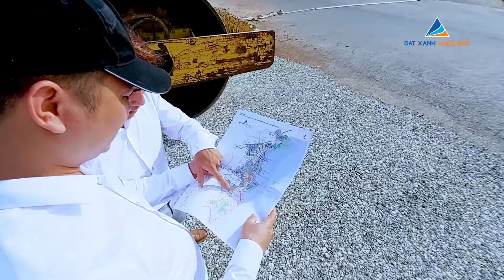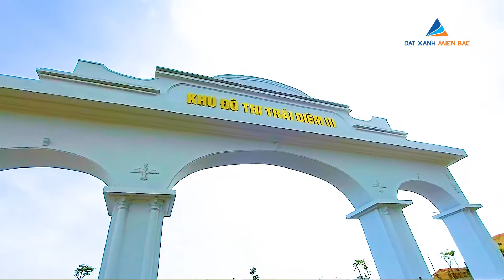Dự án KĐT Tiền Hải Center City Thái Bình